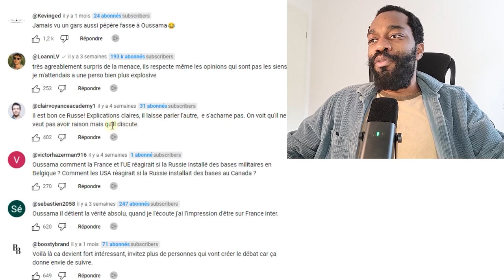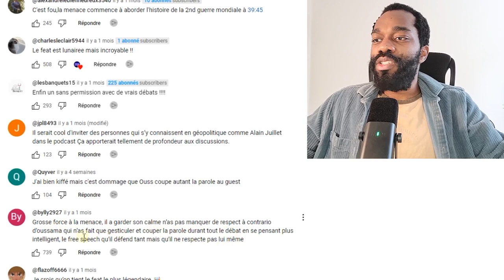Ti vs Fi : Oussama Ammar agressif envers un De-féminin qui ne bouge pas